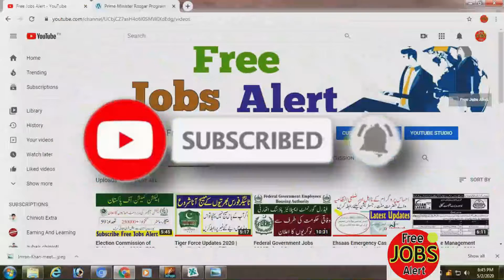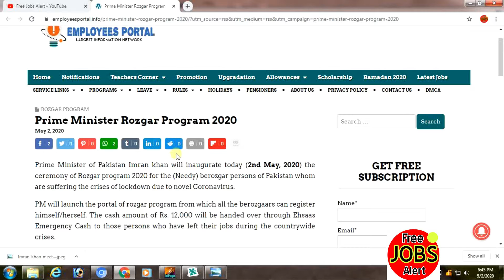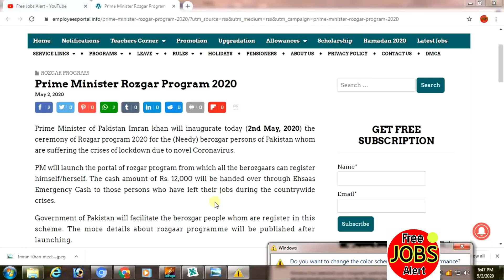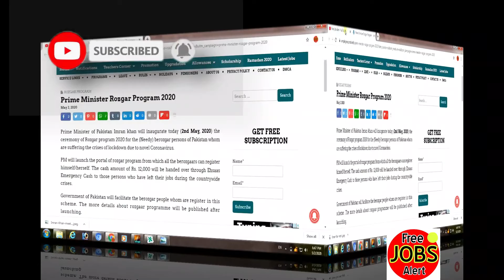Prime minster announced new scheme to give poor People of Pakistan 12000 in Lock-down situation.